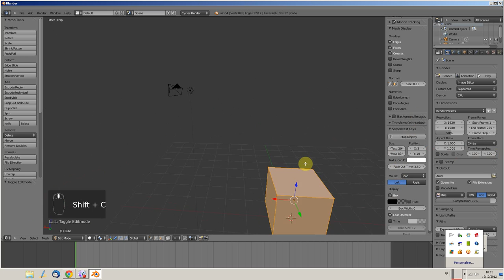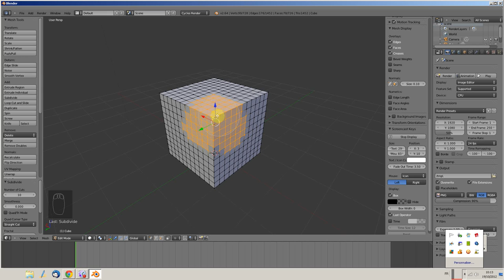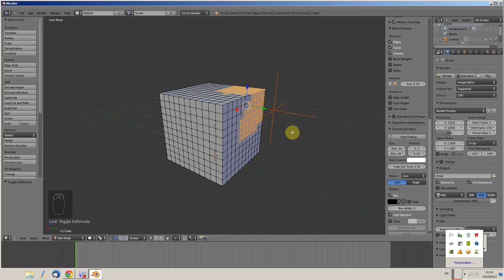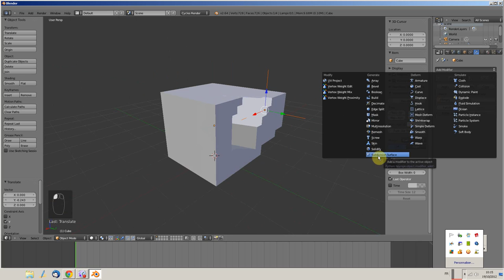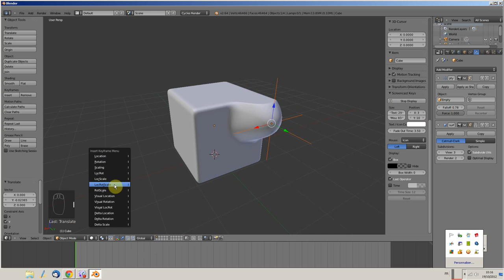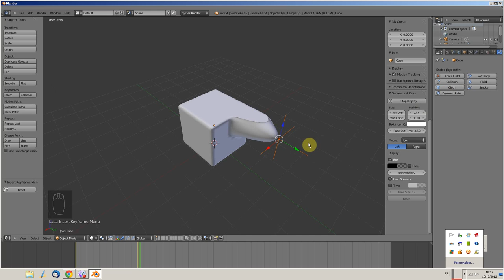#52 - Tuto Blender : Le modificateur d'accrochage d'objets